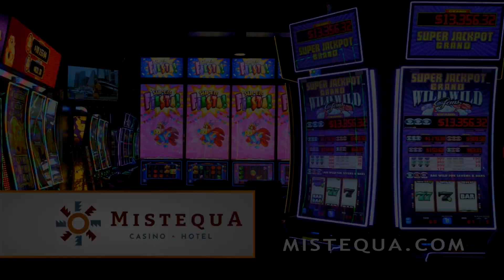$uper $aturdays | You Could Win $10,000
Mistequa Casino is proudly owned and operated by the Spokane Tribe. We feature exciting gaming machines, sports betting, table games, food, and fun! We are located a short drive north of Spokane, Washington just off HWY 395. Must be 21yrs + to be on our gaming floor. See you soon at Mistequa Casino – The Place That Treats YOU Right!